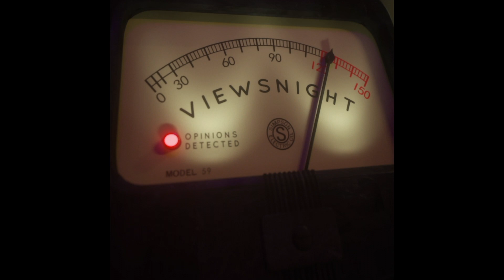Yanis Varoufakis: ‘Western Democracies need a New Deal’ - Viewsnight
Viewsnight is BBC Newsnight's new place for ideas and opinion. Here Yanis Varoufakis, former Greek Finance Minister, argues that it’s time for a “New Deal” – including a universal basic income. Agree? Disagree? Let us know.

Viewsnight is BBC Newsnight's new place for ideas and opinion. Here Yanis Varoufakis, former Greek Finance Minister, argues that it’s time for a “New Deal” – including a universal basic income.